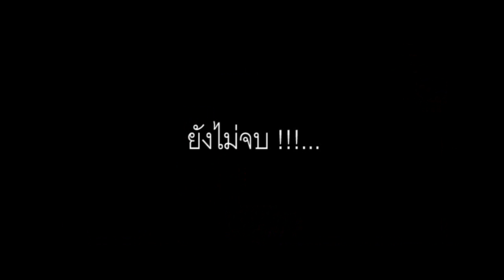NUFCTH harlem shake @Molly's BKK